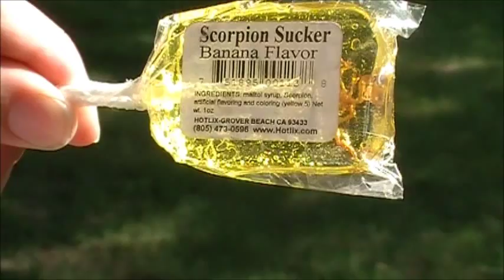CRAZY MAN: JACKASS eats a SCORPION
Would you eat the SCORPION?